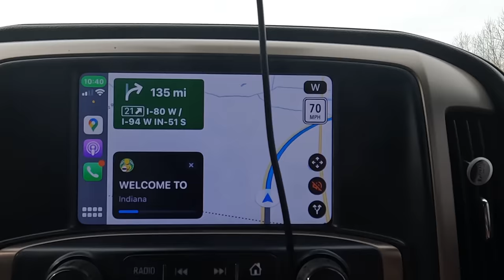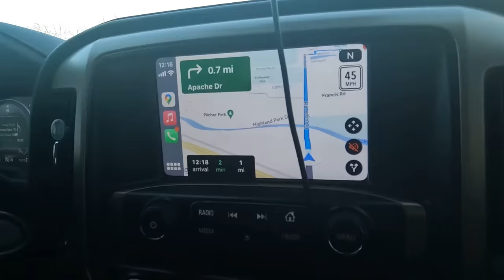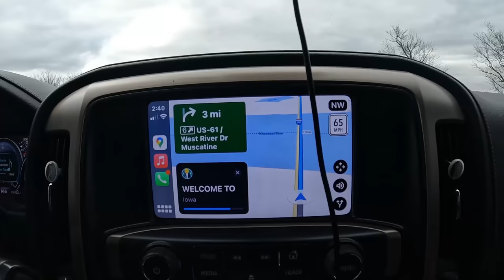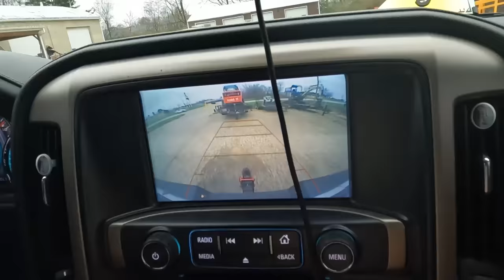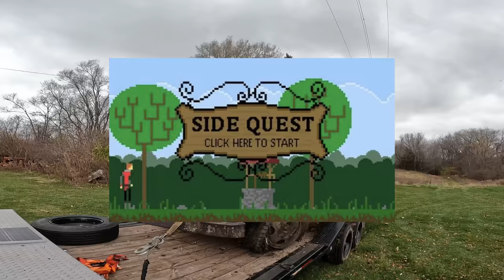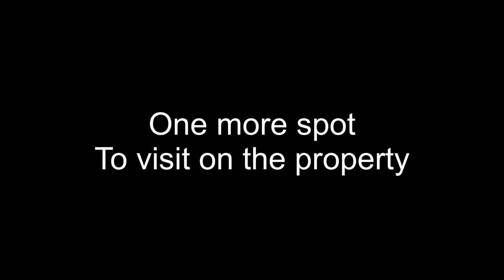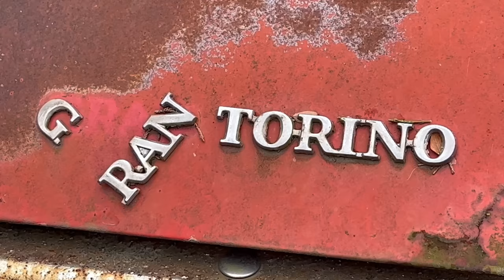Exhuming 1941 Ford COE Crew Cab from its Grave! Military Truck turned Bell telephone Truck.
In this episode of Iron City Garage Pete and Shane travel to Iowa in hopes of recovering a rare 1941 Ford crew cab three door. Wait till you see how far into the woods it is buried and if we will get it out! ￼

While you are there toss us a like and a comment all comments are read most are replied too. We love hearing from everyone so drop down below what you like or want to see more of!